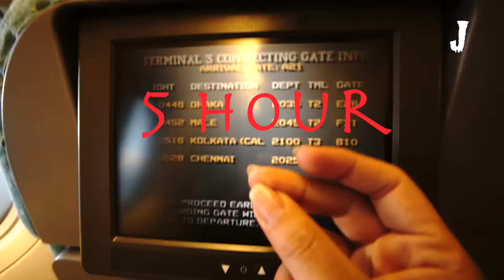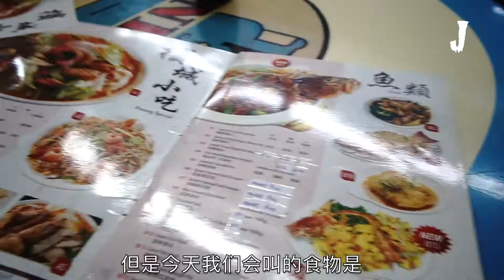SINGAPORE Nasi Lemak BURGER !!!!!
From Perth To Singapore,
从帕斯前往新加坡，来个巡友记，去吃nasi lemak burger， 看geylang等～～ 来个一day的 vlog

地点有 ： geylang，鱼缸，bugis, bugis junction, mcd, nasi lemak burger